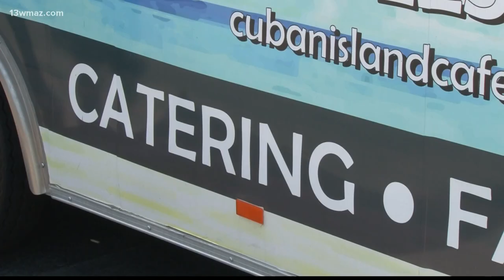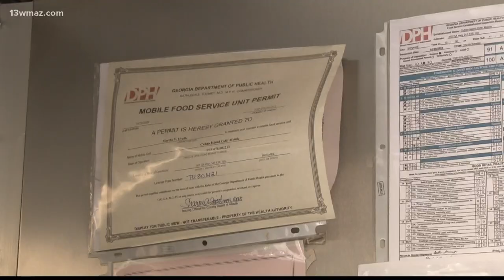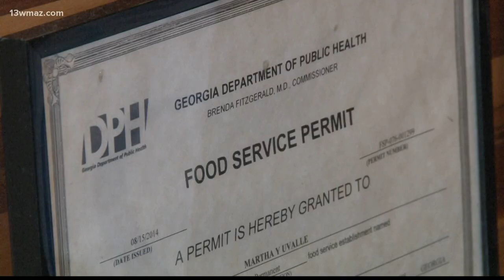Georgia food truck vendors to pay fewer fees in 2023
Currently, vendors must pay for permits for every county they set up in and that's a problem for food truck owners who travel to events across the state

13WMAZ News is the #1 station for news and weather in the Central Georgia area, serving people in Dublin, Macon, Milledgeville and Warner Robins.